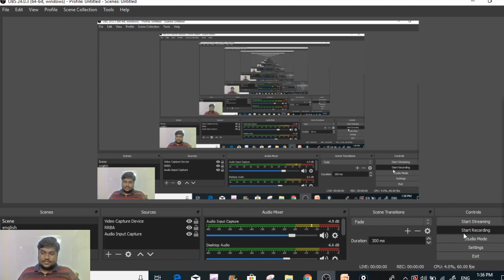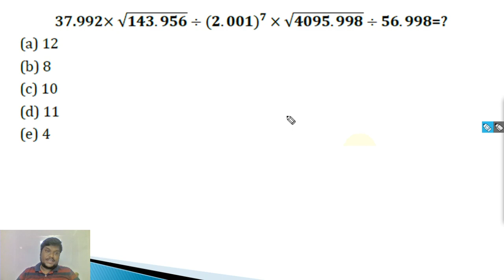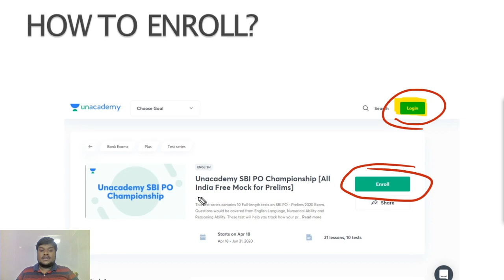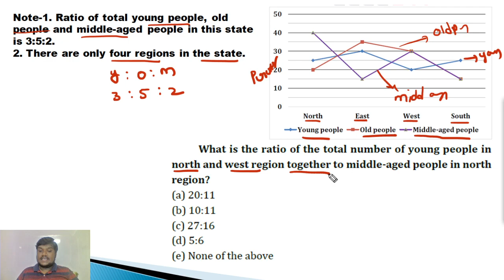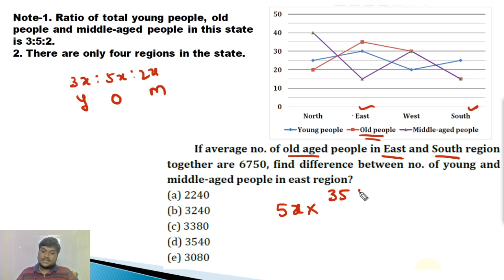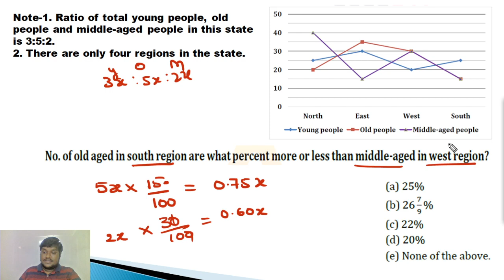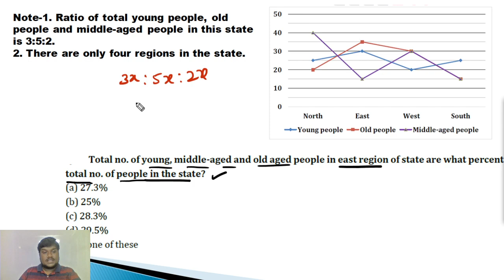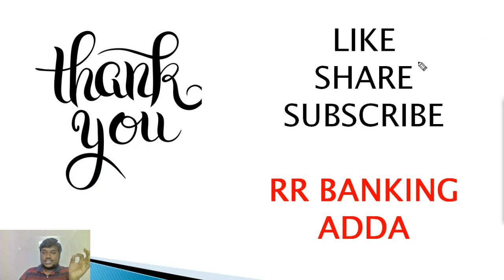Aptitude Problems On Miscellaneous Topics || SBI PO || PART-4 || RR BANKING ADDA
Unacademy Live Bank Exams is proud to announce the first-ever webinar in TAMIL
THIS SUNDAY @ 12 PM.
LIVE CHAT with Naresh Kumar & Priya Krishnan
Click on the link now and REGISTER.
Make sure you share the same with your friends and help them benefit!
All your doubts will be clarified. 500 seats only!!